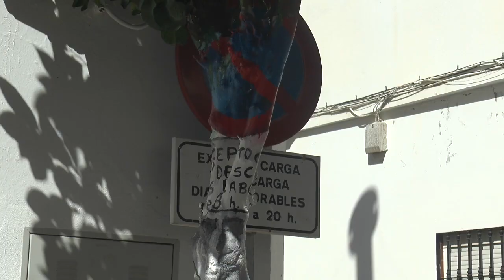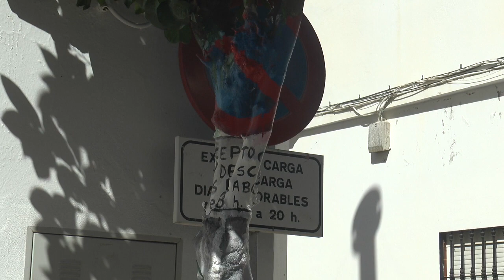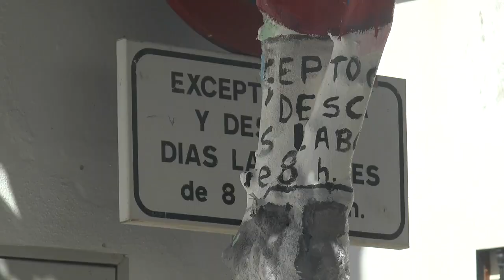Nuevo éxito del Certamen de Pintura de Nerva en su 20 edición y con nuevo formato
Este vídeo trata de: Nuevo éxito del Certamen de Pintura de Nerva en su 20 edición y con nuevo formato